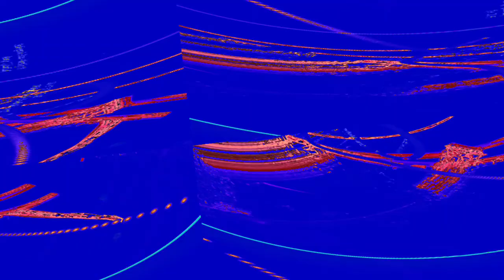[EPILEPSY WARNING] Movie 23 06 14 20h49m13s